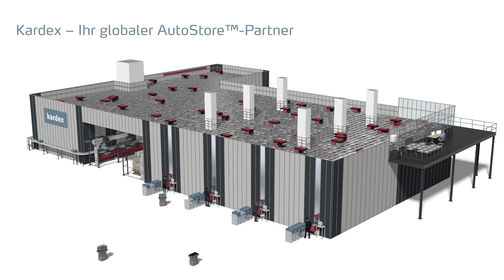Vollintegrierte AutoStore-Lösungen | Kardex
​​AutoStore-Systeme von Kardex können entweder als Einzellösung installiert oder in ein Gesamt-Logistikkonzept integriert werden. AutoStore-Arbeitsplätze (sogenannte "Ports") können sowohl manuell, als auch vollautomatisch durch Pick & Place Robotics bedient werden. Die Ports lassen sich problemlos an Leichtgutförderer anbinden. Dies ermöglicht einen reibungslosen Übergang zu Subsystemen, wie automatische Kartonaufrichter und -verschließer, Etikettierer, Palettiermaschinen, Fahrerlose Transportsysteme und AMRs (Autonome Mobile Roboter).

Folgen Sie uns auf Linkedin, um über neue Entwicklungen im Bereich automatisierte Lagertechnologien und Intralogistik auf dem Laufenden zu bleiben